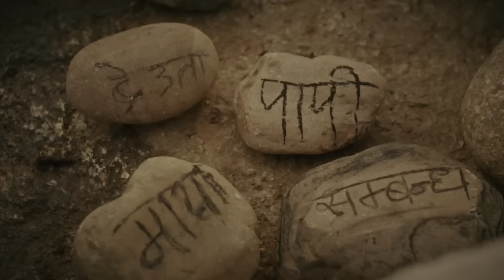Boksi ko ghar review || New nepali movie review || बोक्सीको घर